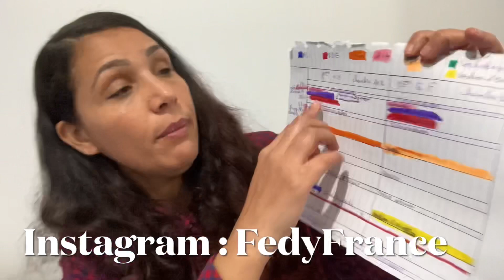تكوين في الصحة فرنسا Module 8👈Formation aide soignante